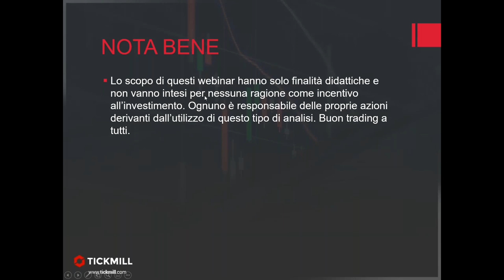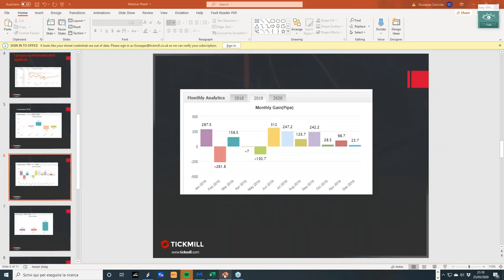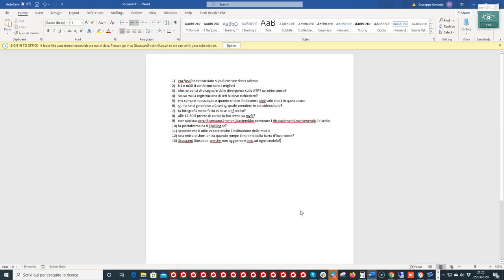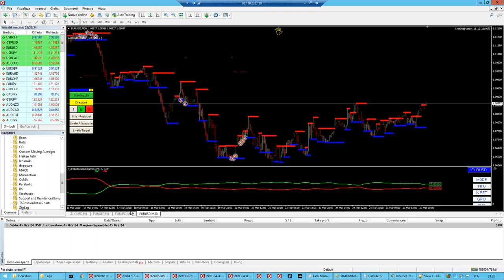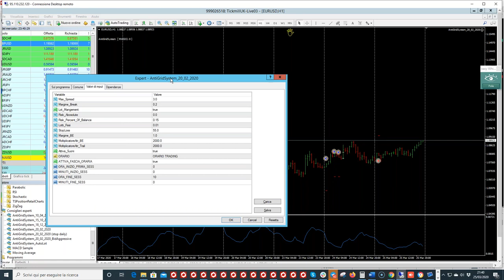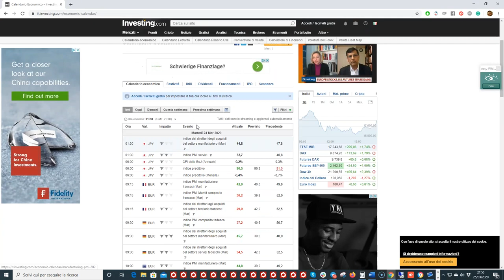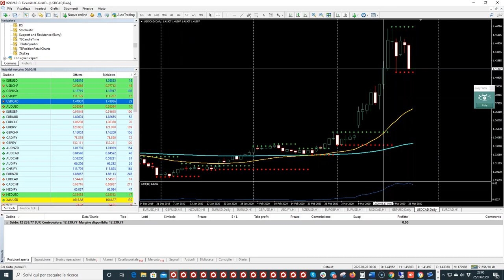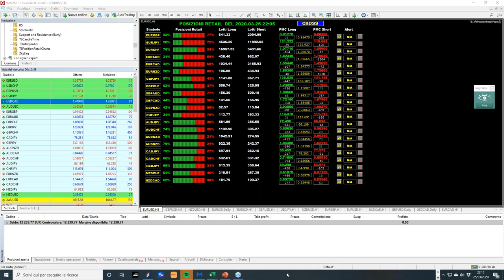Analisi Forex Attraverso Il Posizionamento Dei Trader Retail (25.03.20)